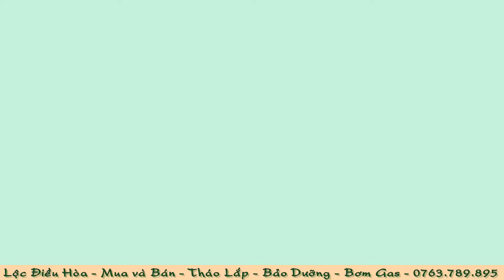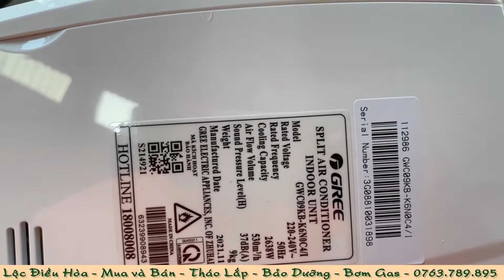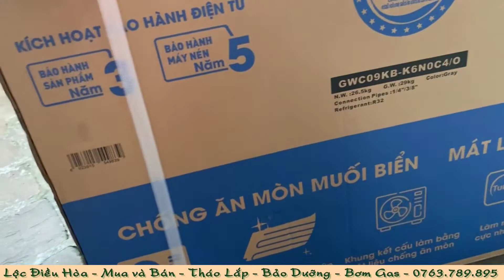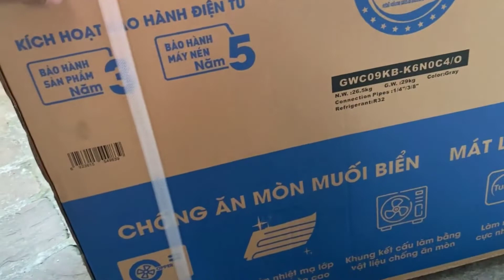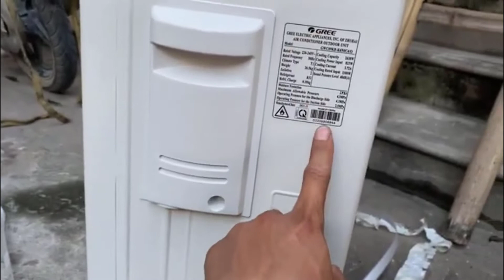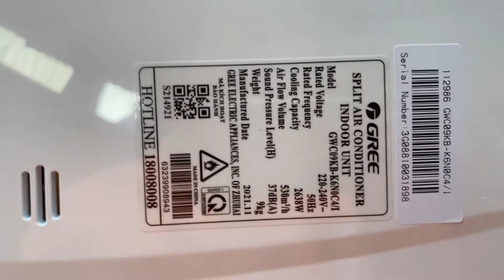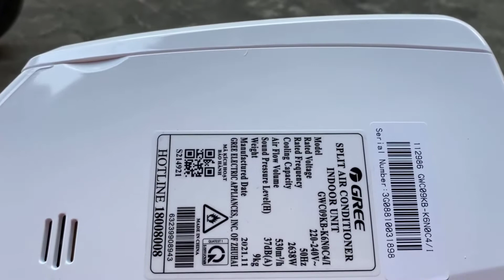Báo Giá Điều Hòa Gree bao nhiêu là rẻ nhất Thủy Nguyên Hải Phòng, Điện Máy Xuân Lộc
Báo Giá Điều hòa Gree bao nhiêu là rẻ nhất Thủy Nguyên Hải Phòng, Điện Máy Xuân Lộc, Nhật Ký Lắp Đặt Điều Hòa Gree 9000Btu, Báo Giá Máy Lạnh Rẻ Nhất Thủy Nguyên Phòng,
nhat ky lap dat dieu hoa Gree 9000 BTU Mono, bao gia may re nhat thuy nguyen Hai Phong

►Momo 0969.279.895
or
►Chủ Tài Khoản: Lê Văn Lộc
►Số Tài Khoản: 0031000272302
►Swift Code: BFTV VNVX
or

Học Tiếng Anh Cùng Bạn ❤TRÂN TRỌNG CÁM ƠN❤